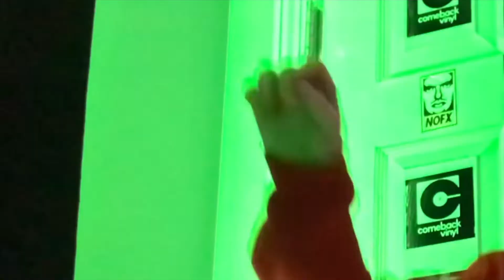NEW JAKE PAUL DISS TRACK!!! | REVIEW